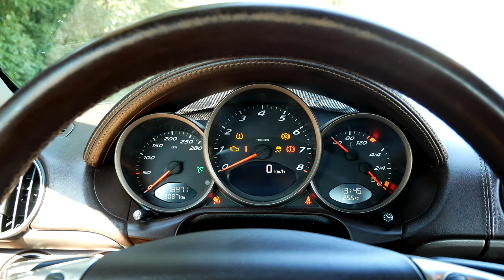ASMR: Porsche Boxster (987) | Sounds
One of many beautiful sides of the 987 Porsche are the sounds: interior, doors, both trunks, roof and mechanical aspects of the powertrain.

/VisioRacer